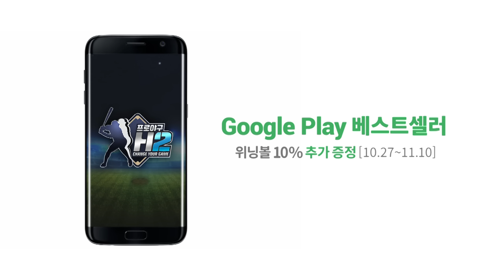Google Play I 프로야구H2 I Sports Bestseller 6B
Google Play 스포츠 베스트셀러 프로모션 첫번째 주인공, 프로야구 H2!
승부하라! 예측의 묘미, 나만의 드림팀과 함께 경험하는 짜릿한 승리!

[구단 매니지먼트]
내가 원하는 선수와 팀으로
꿈꿔왔던 나만의 드림팀을 구성하세요!

[실시간 PvP 시즌 매치]
정규 시즌부터 포스트 시즌까지
실시간으로 나의 구단의 짜릿한 승리를 확인하세요!

[승부예측 시스템]
승수와 MVP 선수를 예측하고
적중 콤보로 더 많은 보상을 누리세요!

▶ 대규모 업데이트: 10/26
▶ 위닝볼 10% 추가 증정 프로모션: 10/27 ~ 11/10

올 가을 Google Play에서 더 큰 혜택을 즐기세요!
※Google Play 스포츠 베스트셀러 프로모션 기간: 10/20 ~ 12/1